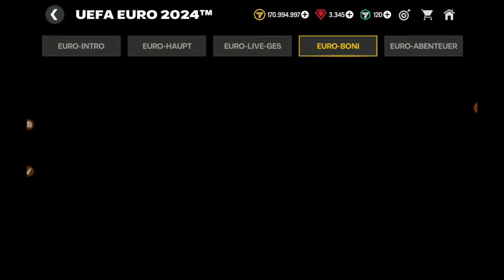Neuer ZM, Courtois ST,.. Shapeshifter Event in FC Mobile ist komplett verrückt😱 + Euro Moments🔥